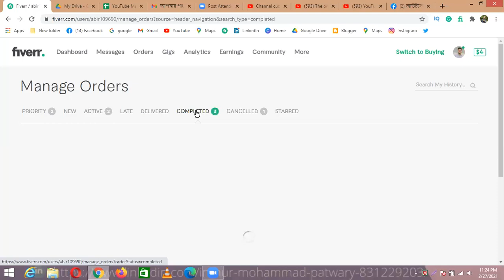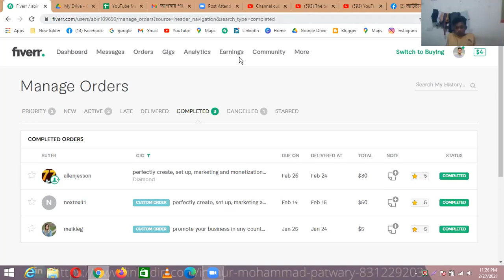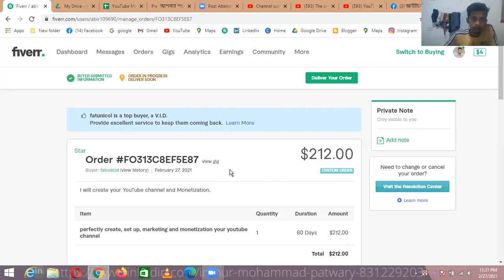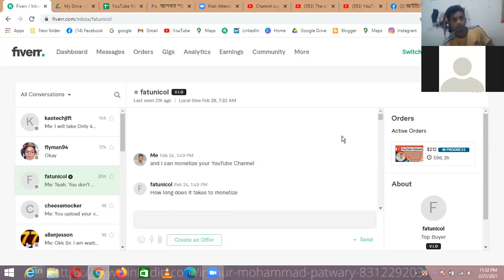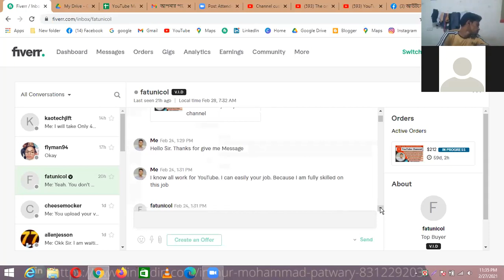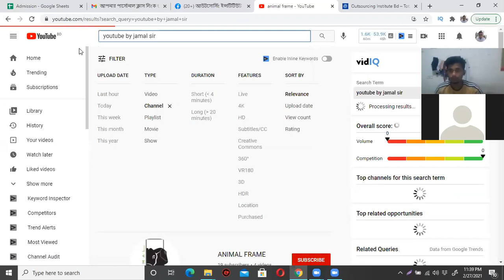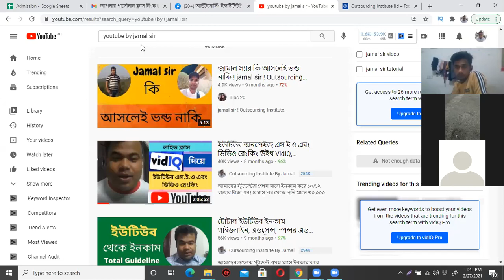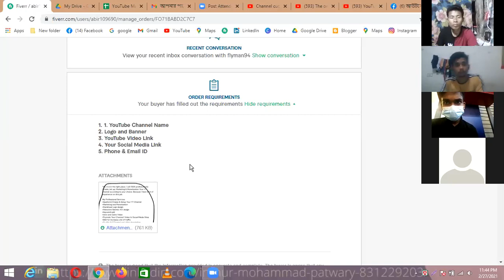দেখুন কৌশল শিখুন কিভাবে প্রথম মাসেই ৩০ হাজার টাকা ফ্রিল্যান্সিং ইনকাম করল আমাদের স্টূডেন্ট পাটোয়ারী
আমাদের ফ্রি কোর্স করতে চাইলে বা  পেইড কোর্স এ এডমিশন নিতে হলে নিচের লিংকে ক্লিক করে লাইন বাই লাইন পড়তে হবে । বিস্তারিতভাবে টোটাল এডমিশন প্রসিডিউর এখানে বলা আছে । জাষ্ট এই লিংকে দেয়া ইনফরমেশনগুলো ফলো করেই সবাই এডমিশন নেয় - কারো সাথে ফোনে বা ফেসবুক ইনবক্সে কথা বলা হয় না ।

কিন্তু এডমিশন নেয়ার পর প্রতিদিন সকাল ১০ টা থেকে রাত ১ টা পর্যন্ত মোট ১৪ ঘন্টা জুমের মাধ্যমে লাইভ সাপোর্ট দেয়া হয় এবং প্রতিদিন রাত ৯ টা থেকে ১১ টা জামাল স্যার ক্লাস নেন ।

ভর্তি হতে কোন নাম্বারে টাকা পাঠাবেন কিভাবে এডমিশন নিবেন তা সরাসরি জামাল স্যারের মুখ থেকে শুনতে এই ভিডিও লিংকে ক্লিক করুন

সাপোর্ট টীমের প্রতিদিনের সাপোর্ট রেকর্ড চ্যানেল লিংক: ( সকাল ১০ টা থেকে রাত ১ টা পর্যন্ত ১৪ ঘন্টা লাইভ সাপোর্ট চলে, এখন ক্লিক করলে লাইভ দেখবেন - সাপোর্ট চলছ ।

যে ডিভিডিগুলো আমরা আগে ৮৯০০ টাকায় বিক্রি করতাম সেই সকল ডিভিডি এই লিংক থেকে সম্পূর্ণ ফ্রি’তে ডাউনলোড করতে পারবেন